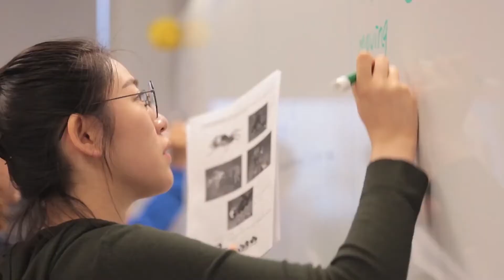ELS - Estudia inglés en un ambiente con mucho apoyo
El equipo de enseñanza de nuestras escuelas de inglés ELS cuenta con perfiles muy destacados. Muchos de sus maestros más experimentados cuentan con Maestría, son miembros de TESOL y han dado clases en ELS por más de 15 años.

Todos los centros ELS en Estados Unidos y Canadá ofrecen una opción de hospedaje en casa de familia con una familia anfitriona de habla inglesa cuidadosamente seleccionada para que te sientas seguro y cómodo. También tienes disponibles opciones de residencia estudiantil y departamentos en caso de desear otro tipo de alojamiento.